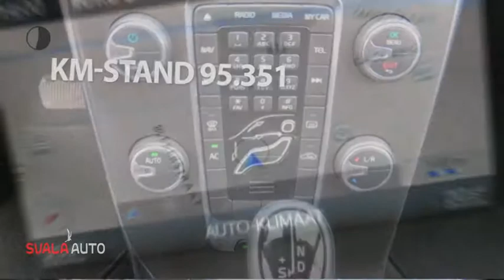Volvo V40 T4 180PK Aut. Kinetic Navi/Tel/Pano/Clima